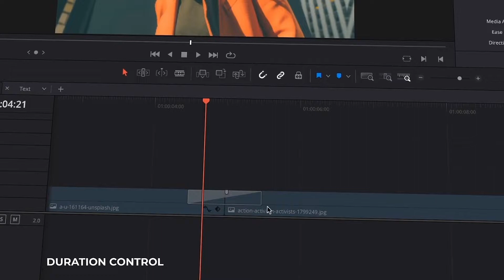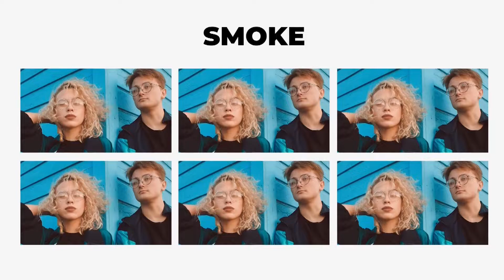Transition Zone ★ DaVinci Resolve Templates ★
Transition Zone is stylish DaVinci Resolve template, which can help you to create your own projects. Here are more than 300 transitions in 1 pack. This template can be used for creating slideshow, presentation, intro, opener, promo and many other. Impress your audience and save your time with this DaVinci Resolve template!
Main Features:

- Resolution: Resizable;
- 300+ Transitions;
- Music and videos not included.